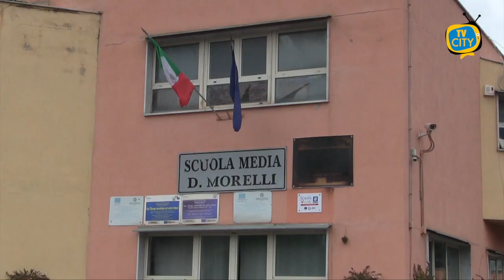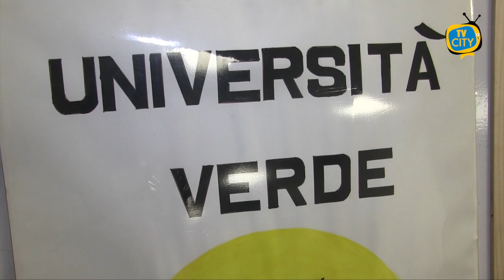Economie del sommerso e inquinamento ambientale, Convegno alla Morelli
Economie del sommerso e inquinamento ambientale del litorale vesuviano è il tema dell'incontro che si terrà giovedi 30 settembre alle ore 15:30 all'Istituto Comprensivo Sauro Morelli.
La devastazione ambientale del territorio campano da parte degli inquinatori di professione richiede un netto salto di qualità nelle modalità di pensare ed affrontare il problema.